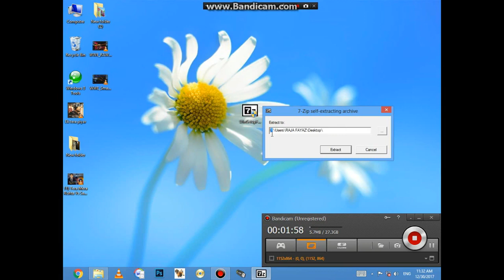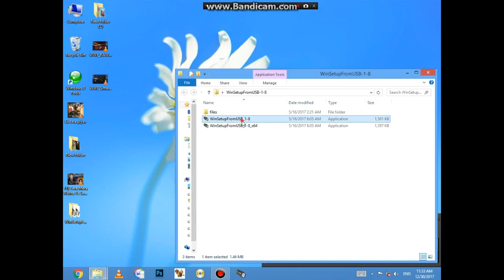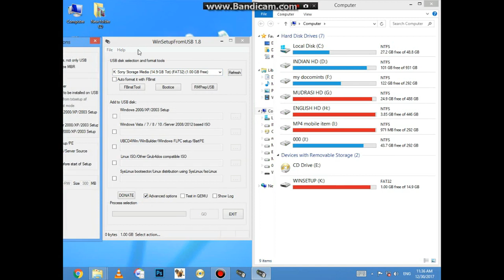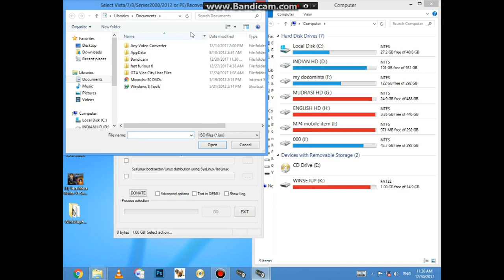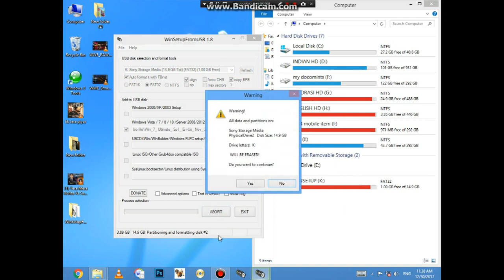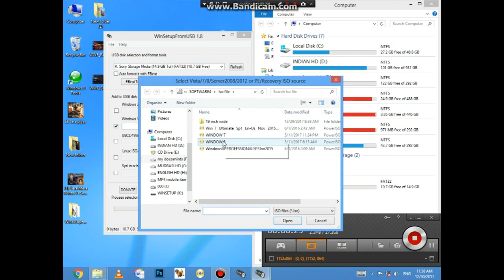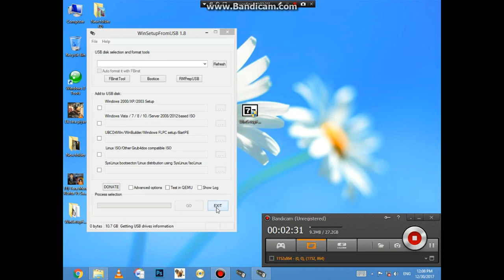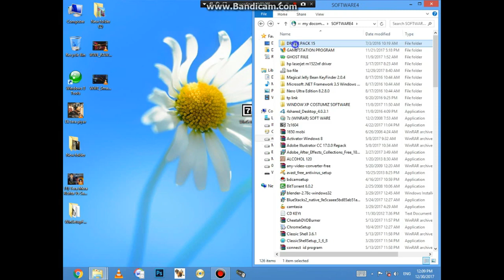how to make multi bootable usb in urdu & hindi win7+win8+win10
ASSALAM O ALIKUM MY NAME IS RAJA FAYAZ AND IN THIS video YOU WILL LEARN ABOUT how to make multi bootable usb in urdu & hindi win7+win8+win10 IT IS EASY ANY CAN DO IT YOU CAN YOU CAN INSTALL  WINDOW 7, WINDOW 8 & WINDOW 10 IN YOUR COMPUTER WITH ONE USB  MORE THING YOU CAN DO SO STAY WITH ME AND WATCH COMPLETE VIDEO AND CLASSES BECOUS IT IS ADVANCE COMPUTER REPAIRING & SOFTWARE  COURSE

AND YOU CAN VISIT MY FACEBOOK PAGE

THANK YOU FOR YOU ALL TO SUPPORTING ME
ADVANCE COMPUTER HARDWARE AND REPAIRING FULL COURSE CLASS 2 ABOUT HARDRIVE IN URDU AND HINDI